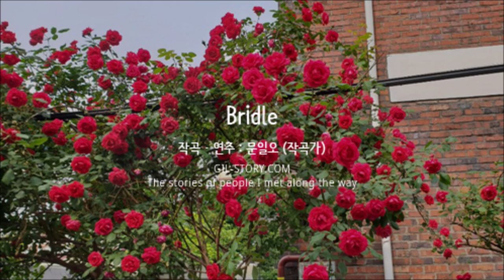Gilstory Magazine 2020.06 [Bridle]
_문일오 유튜브채널

_문일오는 작곡가다. 계원예술고등학교와 경희대학교 음악대학 피아노과를 졸업했다. 광고음악 및 영화음악, 드라마음악, 공연음악, 게임음악 등 다양한 예술분야에서 작곡을 하면서 음악활동을 활발히 하고 있다. 길스토리의프로보노로활동하고 있으며, [HOPE! PHILIPPINES] 캠페인영상 음악을 담당했다. 현재 길스토리의 새로운 캠페인 음악을 직접 작곡, 연주해 음악으로 ‘가치 나눔’을 실천하고 있다.